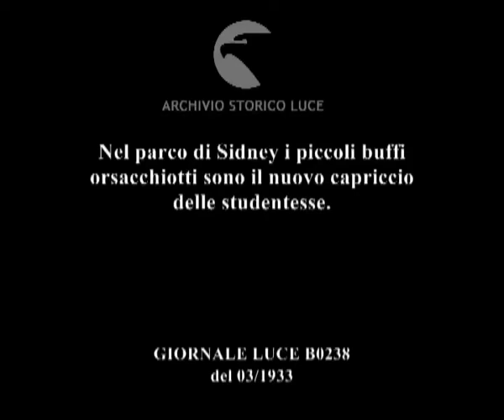Nel parco di Sidney i piccoli buffi orsacchiotti sono il nuovo capriccio delle studentesse.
Descrizione sequenze:in un parco affollato di ragazze, esemplari di koala aggrappati su rami ; ai piedi delle ragazzr un koala con piccolo sul dorso si muove lentamente ; le ragazze afferrano gli orsacchiotti seduti sul terreno ; giovani con i koala in braccio ;